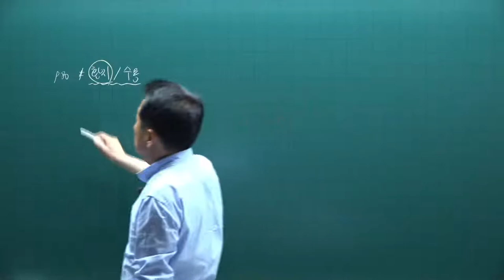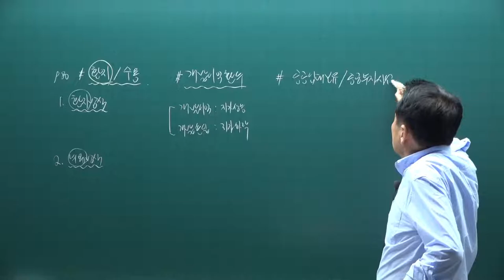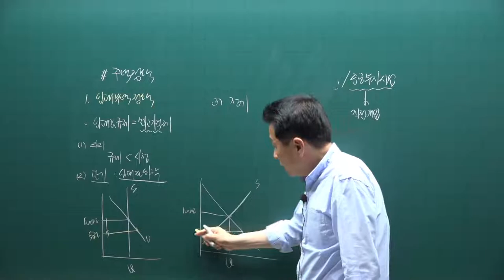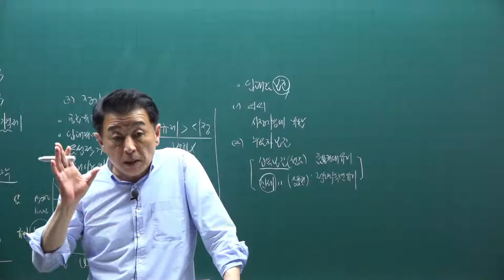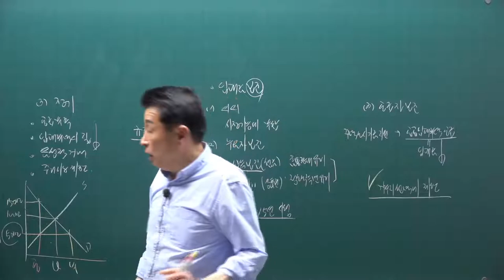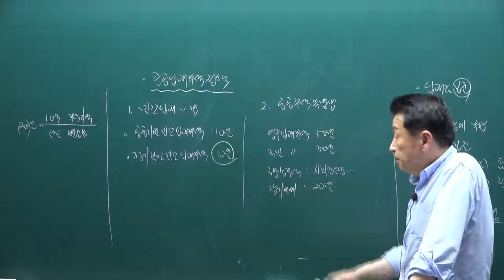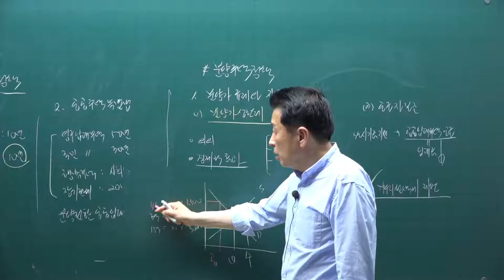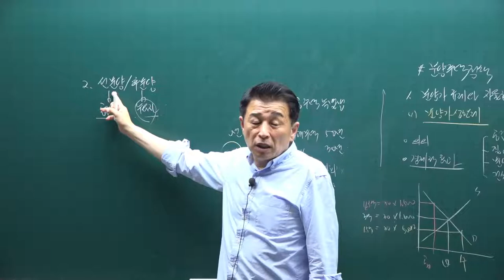[공전무] 2021년 공인중개사 학개론 핵심요약 16강